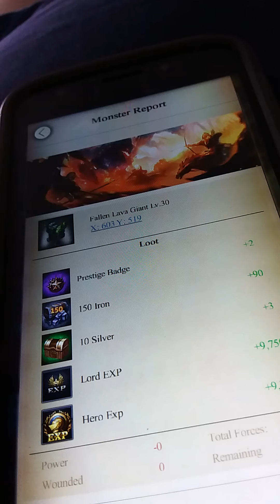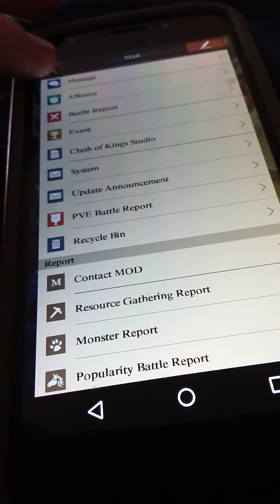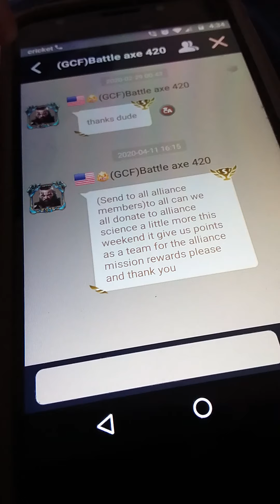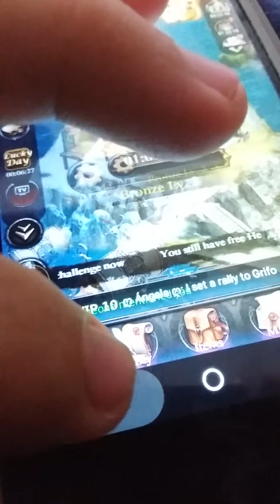ALS Carolyn during covid-19 lockdown